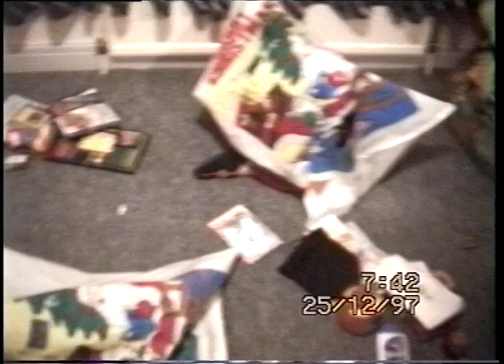Rob, Ali, Dan, Matt 111297 (inc Xmas)